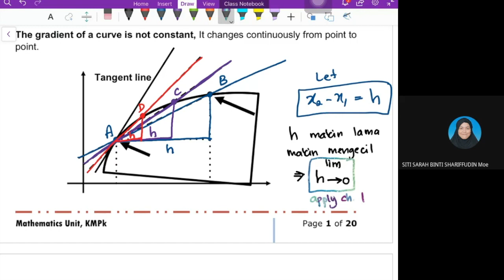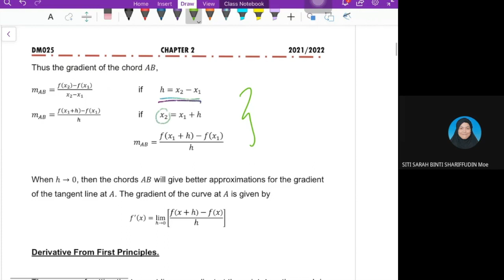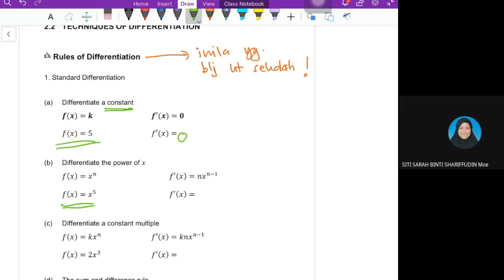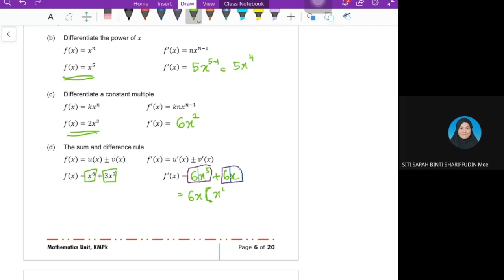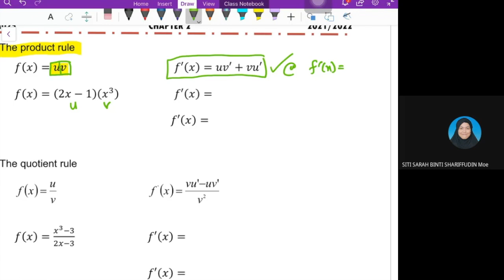C2 Differentiation using First Principle Pg 1-8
DM025 Sesi 2021/2022